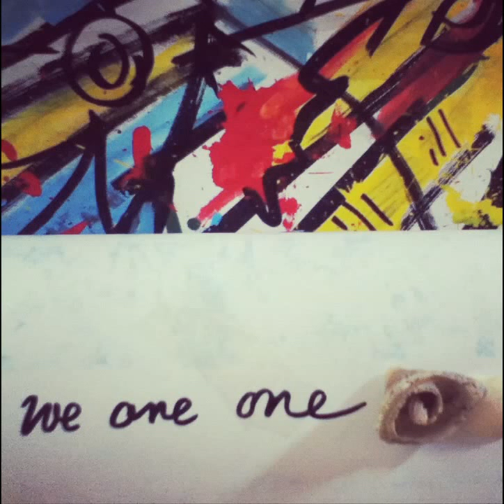⚘ ▞▚ ☮ne ▚▞ ⚘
~ we are ~